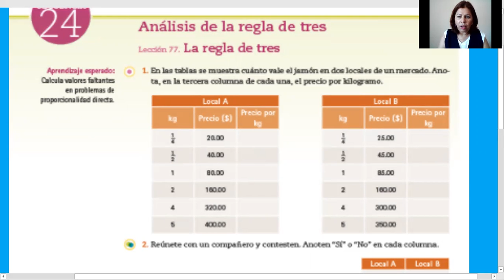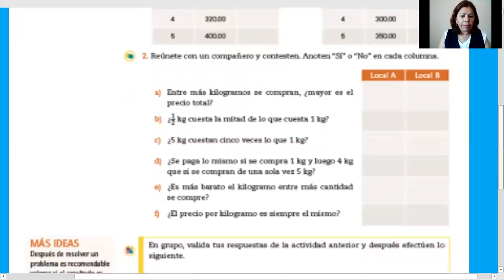19 ABRIL 2021 MATEMATICAS PRIMER GRADO VIDEO 1